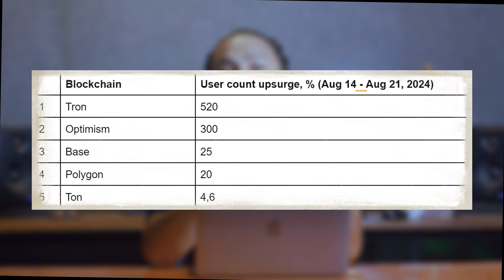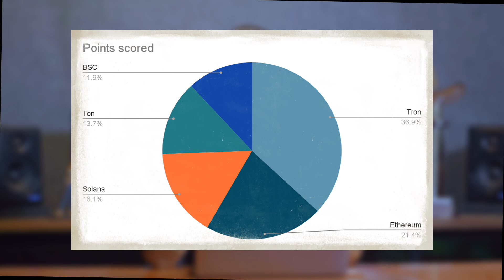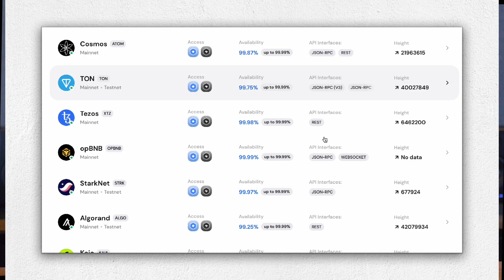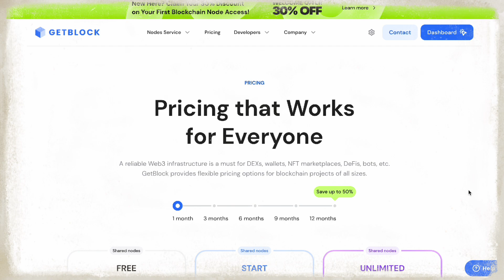SIAP-SIAP GELOMBANG MEMECOIN SELANJUTNYA, JARINGAN TRON?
Channel ini membahas seluruh hal mengenai cryptocurrency mulai dari news update, analisa teknikal, analisa fundamental, dan lain sebagainya.

Dapatkan informasi terkini tentang coin dan token terbaru, yang dapat membantu Anda dalam membuat keputusan investasi yang lebih baik. Baca selengkapnya di sini